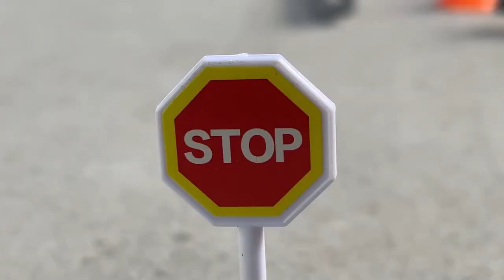King Kong Attacks the City! Pretend Play & Fun Skits for Kids | JackJackPlays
King Kong is attacking the city and tearing everything down! Can the cops come to the rescue and save the city from destruction!? Let's pretend play and find out!

JackJackPlays is all about trucks, trains, cranes and other fun toy vechicles for kids! Every week you'll find fun and exciting new videos about all different kinds of cars and trucks like garbage trucks, fire trucks, backhoes, diggers, bulldozers, excavator toys, cranes, and so many more big trucks! We love to pretend play with fun skits and tell stories with our favorite toys! Let's play with our diggers in the dirt and mud, rescue our friends with our firetruck and police trucks, build forts, and build LEGO City playsets!